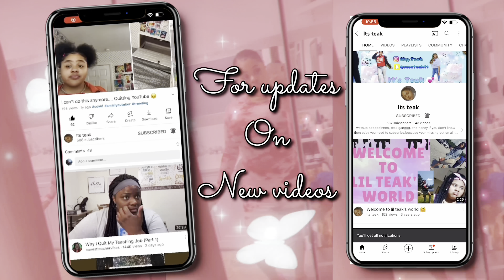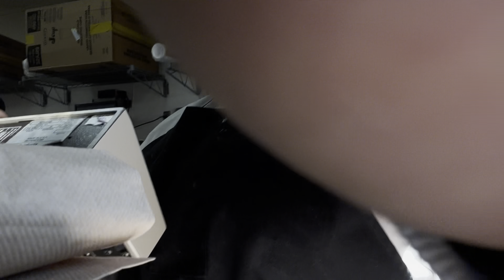TB Come To Work With Me!!